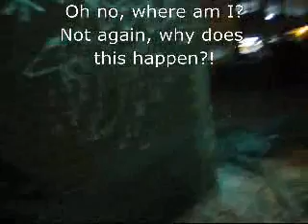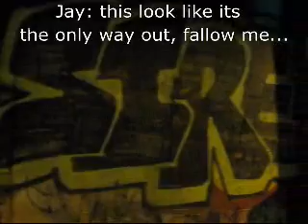Somethings not right...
silent film-
This is my very first time doing something like this...meaning editing, or anything else so it might seem a little crazy!

Now the story is, two people, jay and Di...now the view is from what Di sees,whats going on is, they keep going into areas, see one exit, as soon as they leave out that exit, they wake up at another spot,   and they have no idea whats going on...now jay n di keeps seeing this red light that seems to be watching them, kinda like its being entertained, as they think...as they go up one place it says " HELL" on the wall